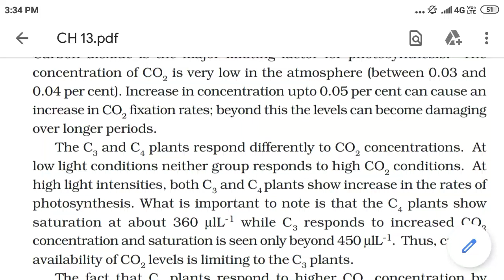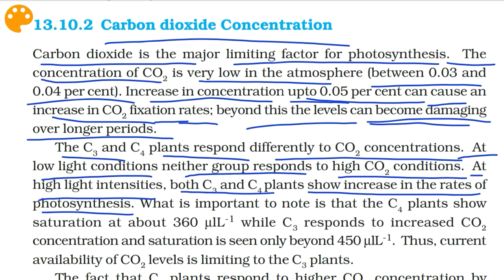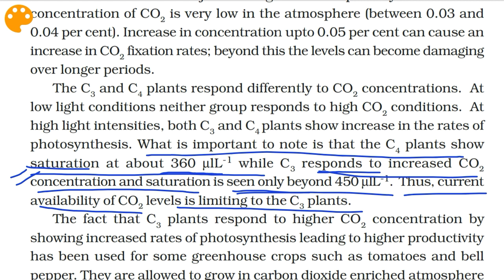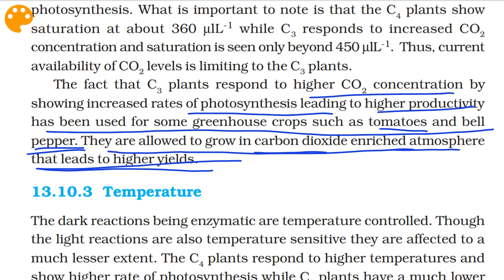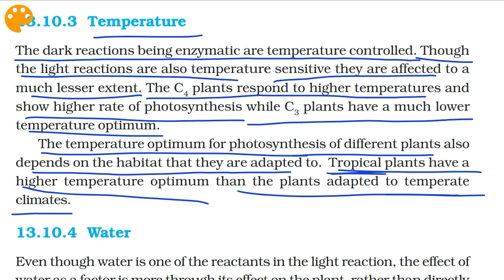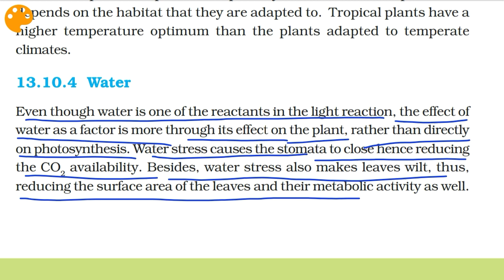Class 11 Biology|Ch.-13 |Part-13||Factors affecting photosynthesis(2)||CO2, water||Study with Farru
PLANT PHYSIOLOGY